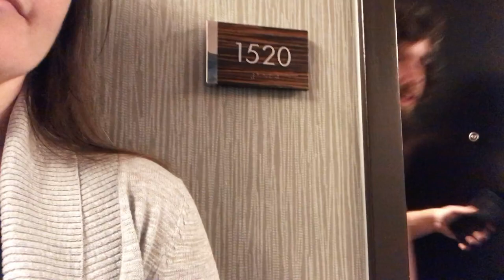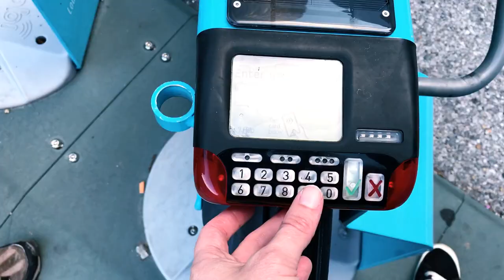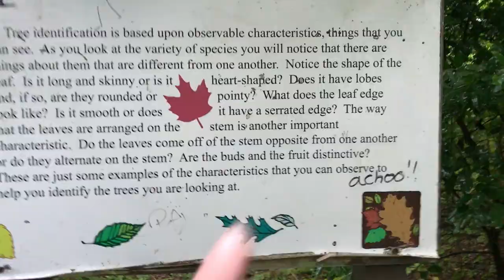Biking Around, Lost in the Woods, & a Master Dentist - Siblings in New Orleans // TRAVEL DIARY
►   Biking Around, Lost in the Woods, & a Master Dentist - Siblings in New Orleans // TRAVEL DIARY My brothers and I took a trip to NOLA for 5 days!  In this video we tried some local cuisine, supported my brother graduating with his mastership, road bikes in the city (and got stuck in a parade), went hiking in the woods at City Park (and got a little turned around), and then found the Audubon Park across from Tulane University, which was beautiful and had huge sunflowers. We had the best time on this trip and you can see more of it from the previous two videos:

►  Question of the week:
Who would you take with you if you needed to survive in the woods? Also...Who has the best sense of direction in your family, lol?

      Lisacmillward
      the days...)